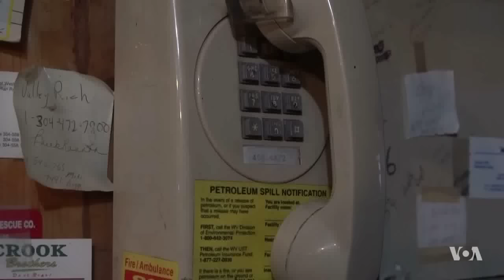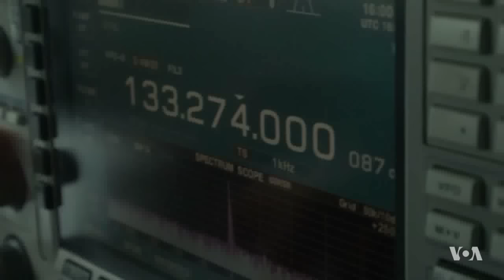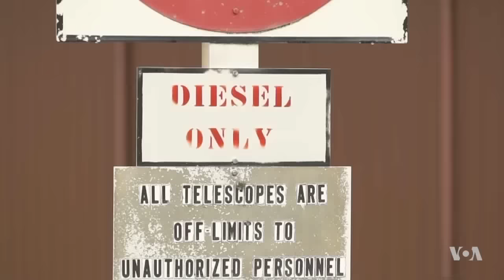For West Virginia Town No Wi-Fi, No Problem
Broadband access in the U.S. is not universal. There has long been a digital divide between urban and rural areas. But in one small town just four hours from Washington, D.C., there's no Wi-Fi internet service at all. The town of Green Bank, West Virginia, is the site of the largest fully steerable radio telescope in the world, so Wi-Fi Internet connections and anything else that can create electromagnetic waves, such as microwave ovens, are banned. VOA's Lesya Bakalets reports.